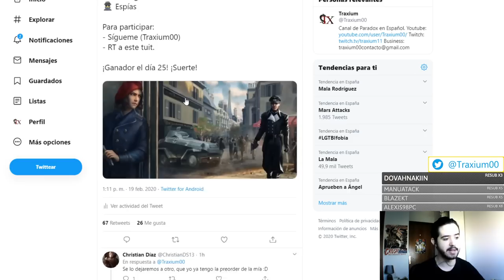Hearts of Iron IV La Resistance gameplay en español #1 - Primeras Impresiones con la España Carlista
Crusader Kings II: 2012
Europa Universalis IV: 2013
Stellaris: 2016
Hearts of Iron IV: 2016
Imperator Rome: 2019